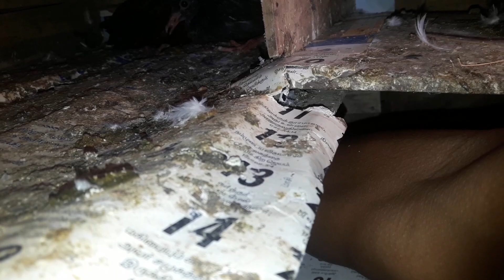Finally recorded karnam diving video/chicks grow up/ kunji pura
Welcome to Kunji pura Channel

Place : seydunganallur (Tuticorin)